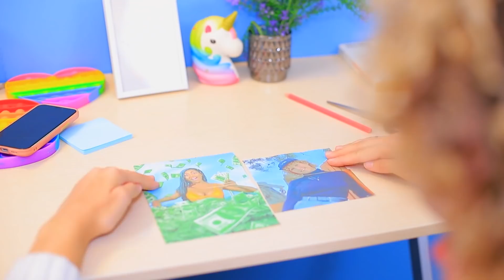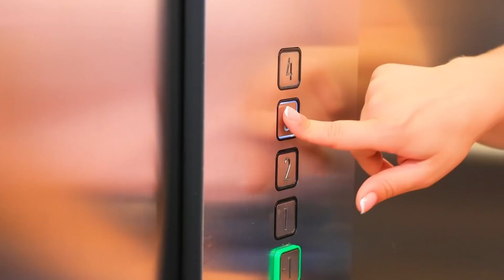Gái Nhà Giàu Vs Gái Nhà Nghèo! Mẹo Để Trông Như Con Nhà Giàu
Học Sinh May Mắn vs Học Sinh Xui Xẻo! 16 Khoảnh Khắc Vui Nhộn và Hài Hước!
Giàu có thì tuyệt nhỉ! Còn nghèo khó thì khổ rồi! Cùng đón xem câu chuyện diễn ra như thế nào trong video mới nhé!

Tobu - Pinball.